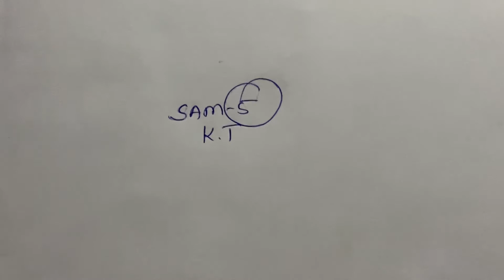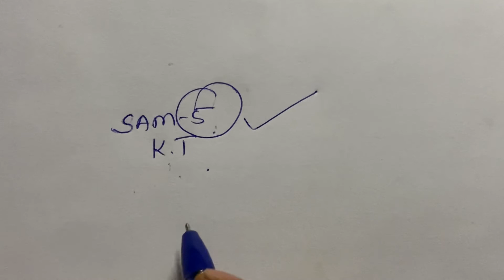Sam 5 exam (vnsgu) kt related